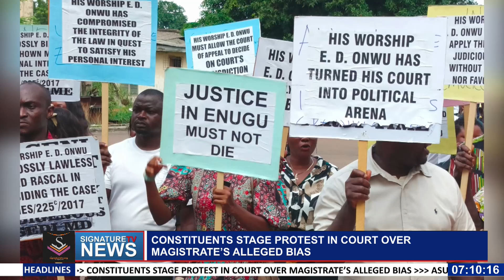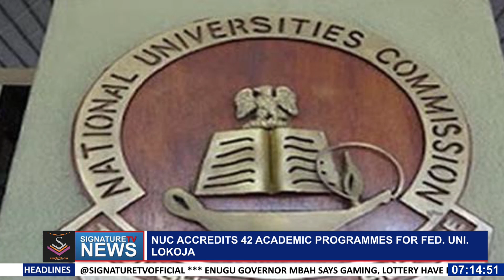Nairobi mosque holds funeral of a teen shot during anti-tax protest - SIGNATURE TV